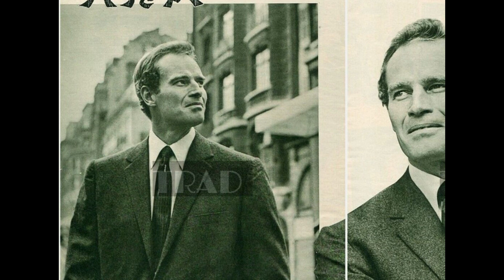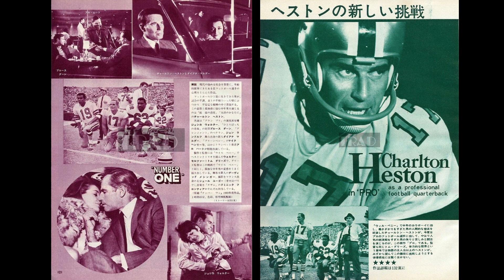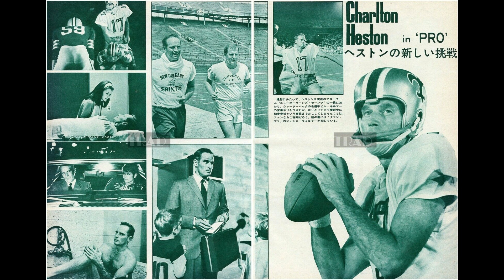Charlton HESTON entrevista en Español 1975